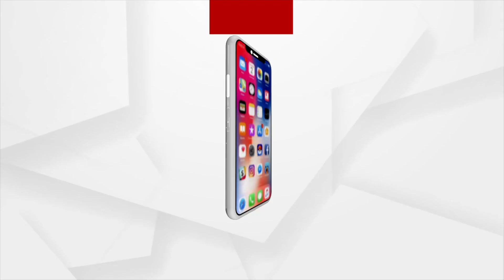Huma Qureshi visits Gaiety galaxy to promote Double XL film post release